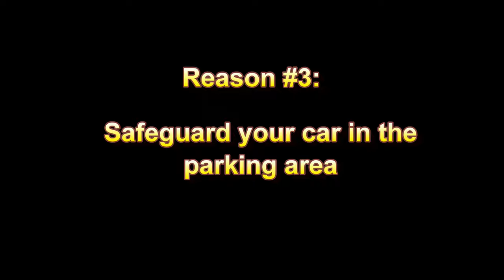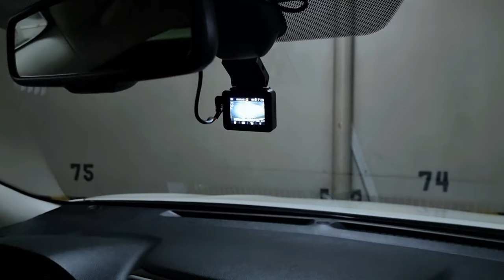Here are 5 REASONS Why You need a Dashcam!!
Dashcams are essential driving tools nowadays. They protect you from lawsuits, help you catch errant drivers, and basically gives you peace of mind for your car. The Kingslim D5 4k dashcam offers 4k video quality and superb night vision. The Kingslim D5 4k Dashcam is easy to install, as quick as 5 minutes. The Kingslim D5 dashcam has a capacity of up to 256gb for a micro SD card, which is sold separately.